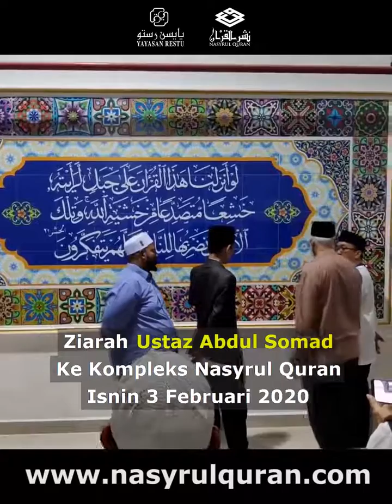NAZRUL QURAN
Video from KAK RODZIAH